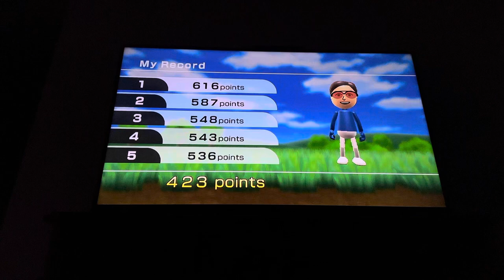(12,000 subscriber special) Wii play Shooting Range